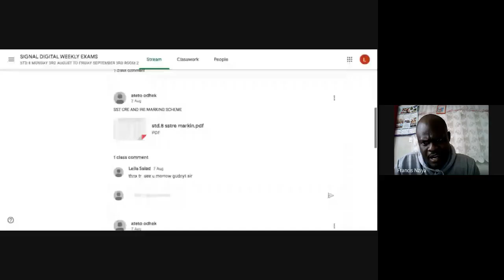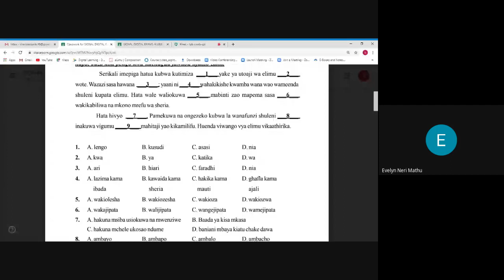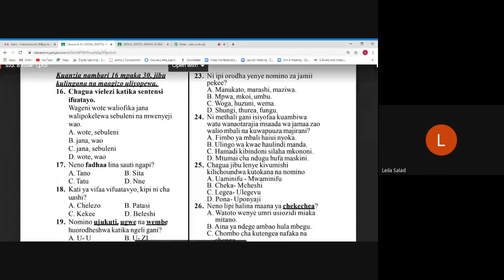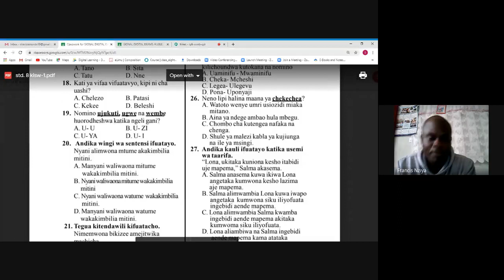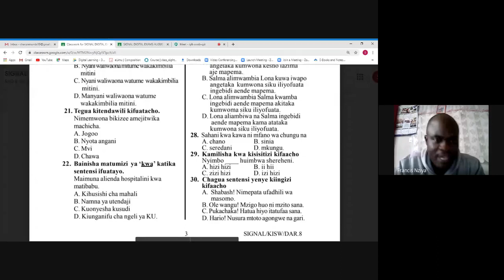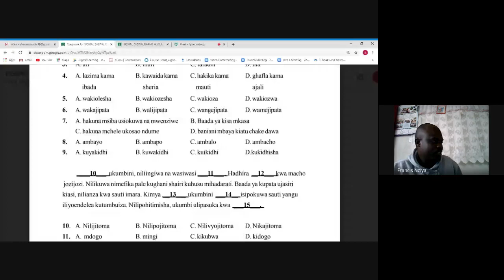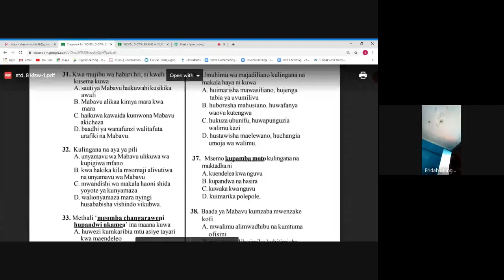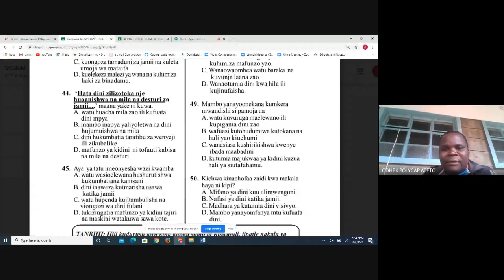KISWAHILI LIVE DISCUSSIONS 2020 08 08 at 01 06 GMT 7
KISWAHILI LIVE DISCUSSIONS